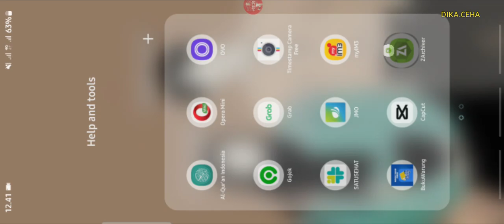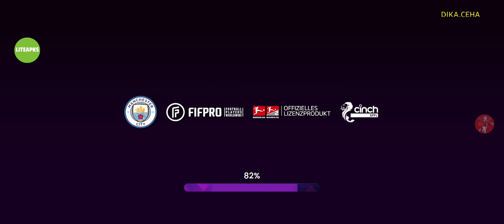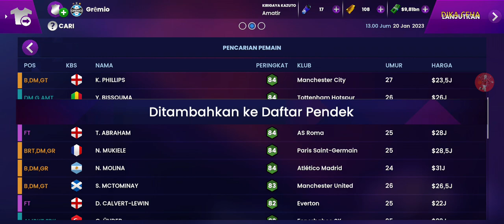SOCCER MANAGER 2024 UNLIMITED MONEY FULL FASILITAS SAVE DATA GREMIO ALLSTAR MOD APK UPDATE WIRTZ DLL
*PASSWORD IN VIDEO. DONT SKIP. KEEP WATCHING.

*BACA NB DI AKHIR KETERANGAN INI

Tutorial ubah nama pemain, logo club, foto pemain, jersey

Tutorial cara ganti wajah pemain di soccer manager 2024 :

1.Download Zarchiver dan picsart

2.Buka zarchiver, android, data, com invsblestudio, file, image, player

3.cari dan ketuk tahan player yang ingin di ganti wajah/fotonya

4.ubah nama, salin nama nya, kemudian tambahkan angka 1 dibelakangnya. Salinan nama taruh di wa atau pesan text untuk menyimpan

5.cari di google dan download wajah atau dari galeri, kemudian buka picsart

6.edit di picsart hasil pencarian wajah dan hilangkan background belakang

7.potong atau pangkas foto hingga tampak muka saja, lalu save

8.rename atau ganti nama hasil edit picsart tadi dengan nama yang disimpan di wa atau pesan text

9.buka zarchiver, pindah atau salin hasil tadi ke android, data, com invsblestudio, file, image, player

10.close tab aplikasi soccer manager 2024 jika masih terbuka. Lalu buka ulang.

Tq

Tutorial buat save data sendiri unlimited money full fasilitas

TUTORIAL BUAT UNLIMITED MONEY:

1.INSTAL SOCCER MANAGER 2024 MOD APK (Link ada di deskripsi)

2.Masuk sebagai tamu

3.pilih tim kamu, sampai sudah muncul beranda, jumlah coin 250/350 dan uang bawaan club, beli uang 250coins = 10 juta dolar, simpan data. close aplikasi buka aplikasi zarchiver

4.buka android, data, com.invisible studio..., salin 2 file save dan data, tempel di folder lain atau folder baru

5.ketuk dan tahan icon aplikasi soccer nanager 2024

6.ketuk tombol rincian (biasanya berbentuk i dalam lingkaran di ujung kanan)

7.ketuk penyimpanan, hapus data (HAPUS DATA, BUKAN HAPUS APLIKASI)
8.Buka aplikasi Soccer manager 2024 MOD APK, masuk sebagai tamu, pilih tim kamu, sampai sudah muncul beranda, jumlah coin 250/350 dan uang bawaan club, close aplikasi dan pasang save data yang sudah di simpan di folder lain. Buka aplikasi SM24 MOD APK

9.pastikan jumlah uang sudah bertambah 10juta dari terakhir saldo awal. Beli 10 juta dengan 250 coins, simpan data.

10.salin save data terbaru ke folder penyimpanan save data sebelumnya dan hapus yang lama.

11.Ulangi langkah hapus data aplikasi, login sebagai tamu, pasang save data terbaru uang yang sudah bertambah, beli uang 10 juta dengan 250 coins, simpan dan salin ke folder penyimpanan.

12.Ulangi sebanyak banyak nya untuk membuat club mu punya unlimited money atau uang tak terbatas. Tq

Atau

NB: KALAU PASSWORD TIDAK ADA DI VIDEO CARI DI DESKRIPSI DAN KOMENTAR YANG DI SEMATKAN. TQ

To install===
Cara pasang aplikasi soccer manager 2024 mod apk:

CREDIT SAVE DATA: DUNIA GAME, ASM GAMING